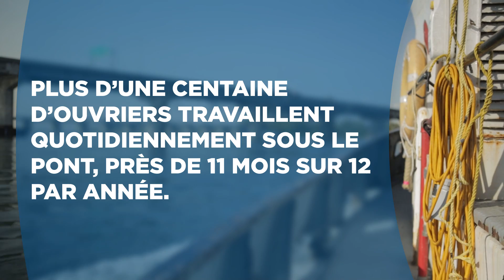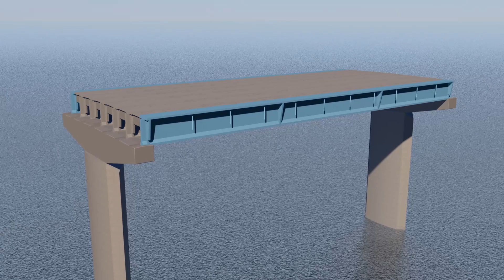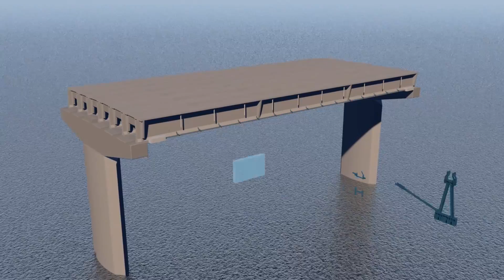Pont Champlain au quotidien - Capsule 4 - Un immense chantier insoupçonné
Quatrième de six capsules vidéo illustrant les dessous du pont Champlain.

Afin de pouvoir mieux comprendre l'ensemble des mesures de renfort développées et installées au pont Champlain, six capsules vidéo ont été conçues. À tous les mardis (à partir du 8 avril 2014), au cours des six prochaines semaines, une nouvelle capsule sera diffusée.

Ces capsules vidéo illustrent différentes facettes du pont et offrent un accès unique permettant de mieux comprendre les problématiques du pont et les solutions qui s'y rattachent.

D'ici au remplacement complet du pont Champlain, notre Société est mandatée pour assurer la sécurité et l'entretien de cette grande structure. Un défi important auquel nous faisons face au quotidien. À l'aube de l'une des plus importantes saisons de travaux entreprise sous le pont, nous souhaitons vous illustrer tous les efforts engagés et les travaux à venir sur cette structure.